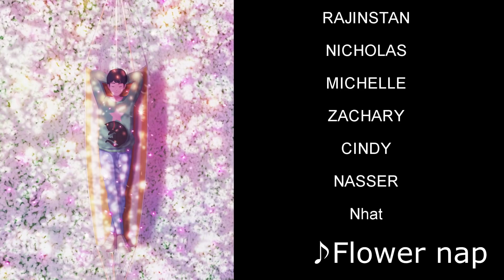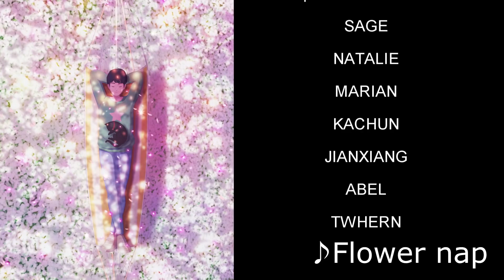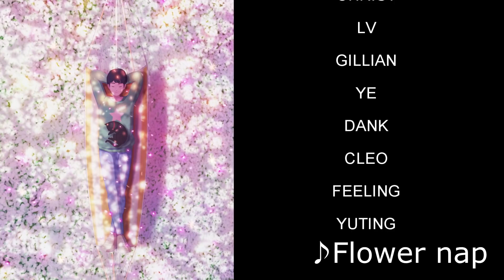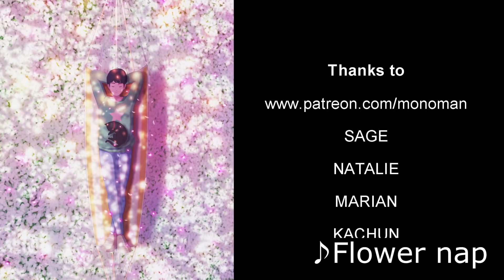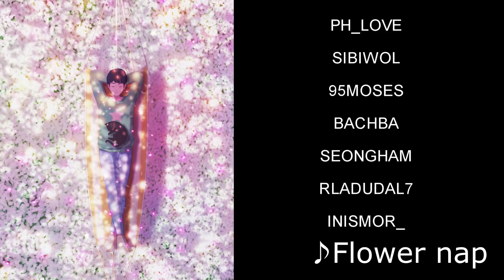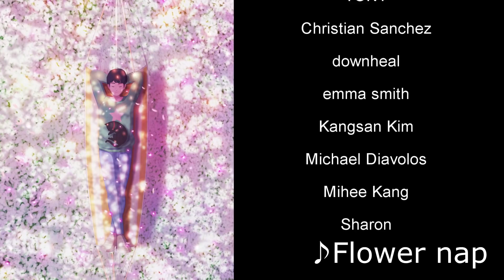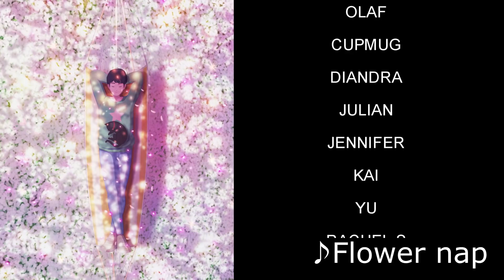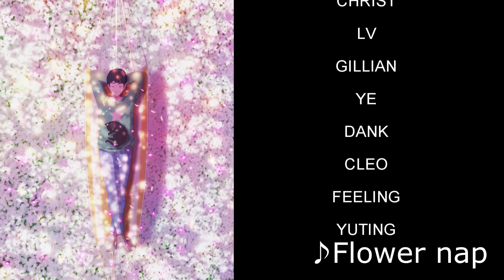Peaceful, Relaxing, Soothing Flower Nap Monoman 2019